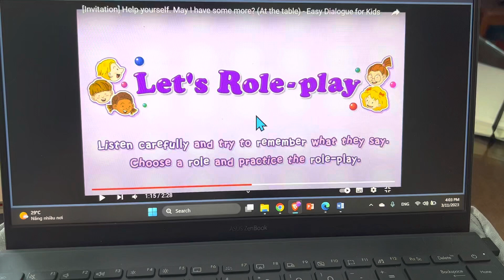At the table - Jimmy 🏅